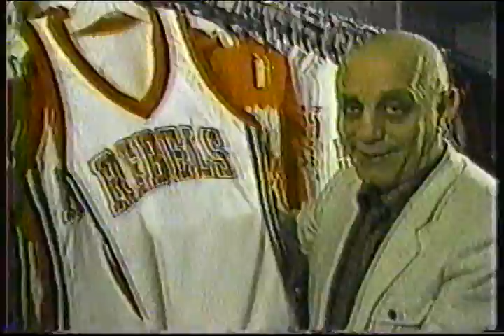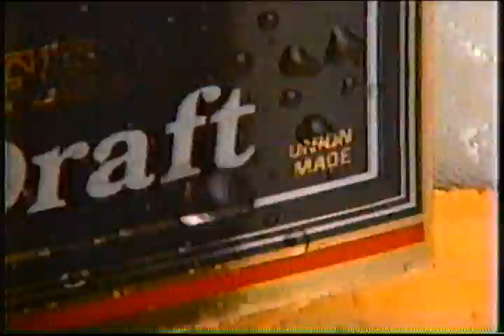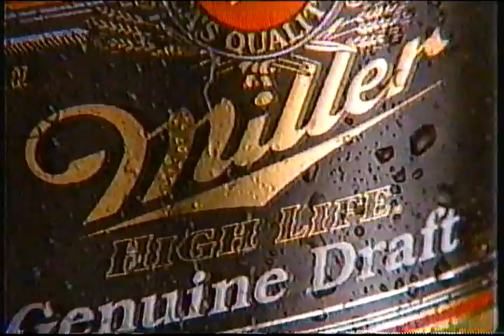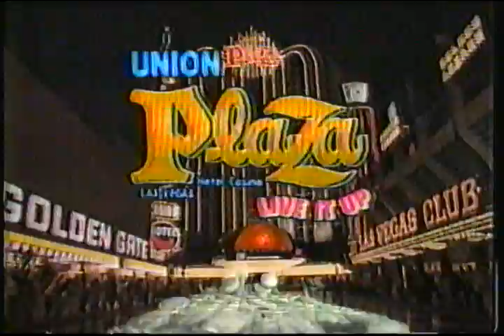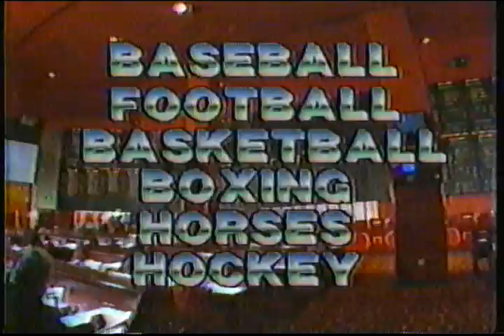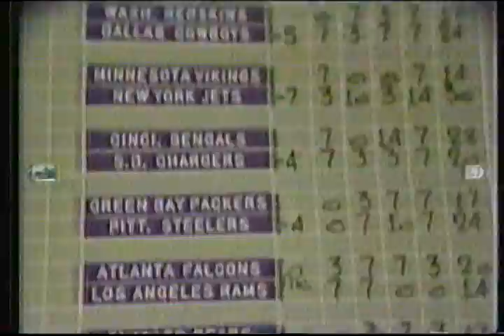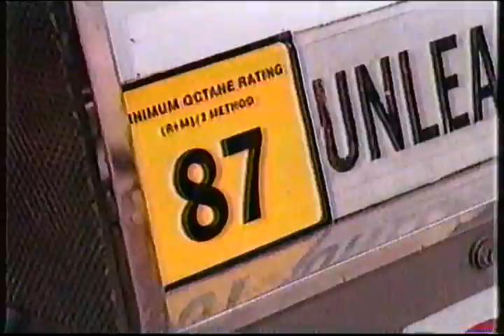UNLV vs UC Irvine 1987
Chick Hearn on the call, so classic.